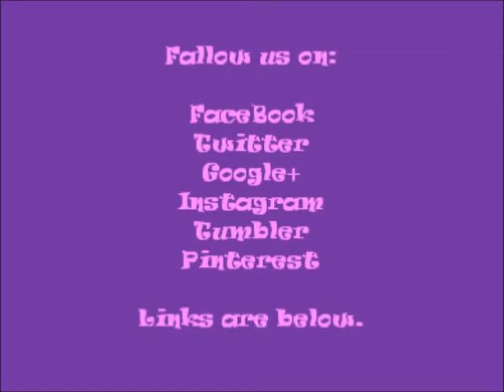Fan Mail 6/8/14 - My Little Pony Blind Bags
The girls got some fan mail.

If you would like to send fan mail you can send it to

Princess and a Queen Reviews
Maylene, al 35114